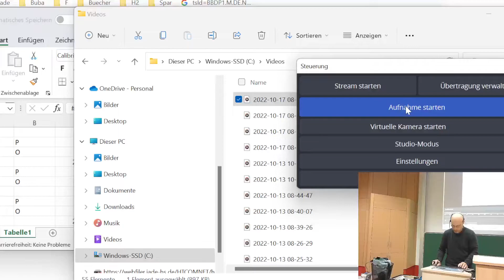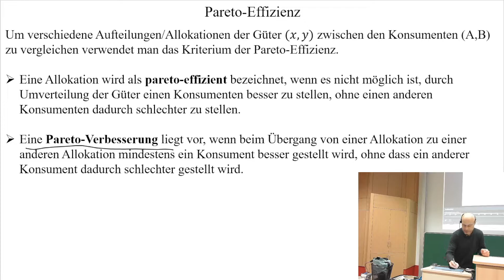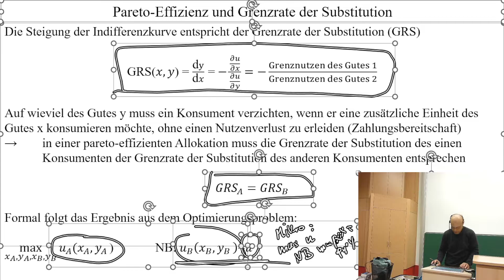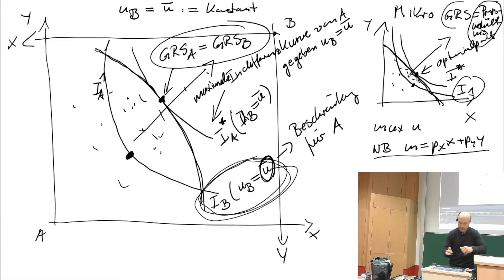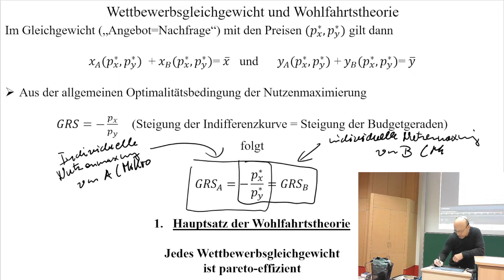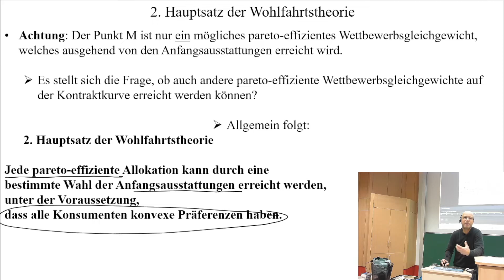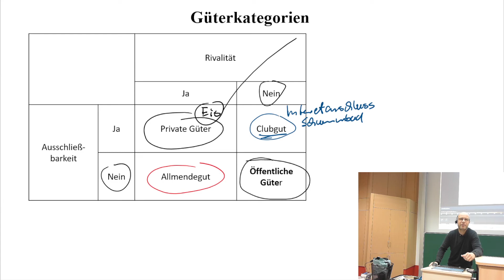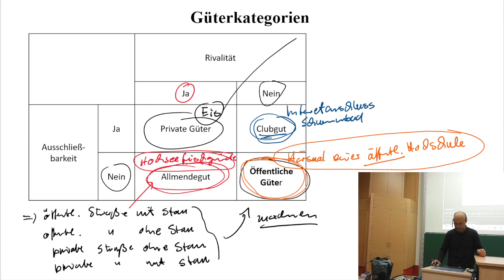Vorlesung OF AW WiSe2022 P5 20221017